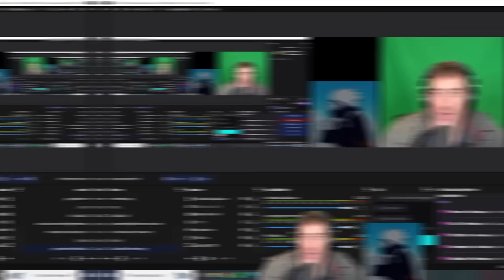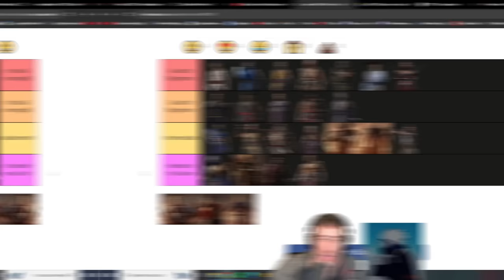Easiest / Hardest Characters to Learn in Mortal Kombat 1 | MK1 Ease of Use Tier List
Mortal Kombat 1 like other fighting games can be a hard game to learn.  But some characters are WAY easier to play than others. Let's discuss with MK Pro @K7Showoff

00:00 Intro
01:42 Kitana
03:29 Mileena
05:15 Tanya
06:53 Rain
08:30 Havoc
09:50 Kenshi
10:32 Ashrah
12:12 Shang Tsung
13:35 Sub Zero
14:46 Liu Kang
16:09 Scorpion
17:00 Baraka
18:53 Reptile
20:25 Smoke
21:34 Li Mei
22:43 Geras
24:30 General Shao
26:24 Johnny Cage
27:33 Reiko
29:09 Raiden
30:44 Sindel
32:03 Kung Lao
33:49 Nitara
35:58 Final tier list + (Shang is hardest - Nitara and Reiko are Intermediate)
37:59  Go follow K7!

Huge shoutouts to @K7Showoff  for helping me out with this list, make sure you show him some love.

⭐⭐Second Youtube Channel for Clips: @DiaphoneTwo